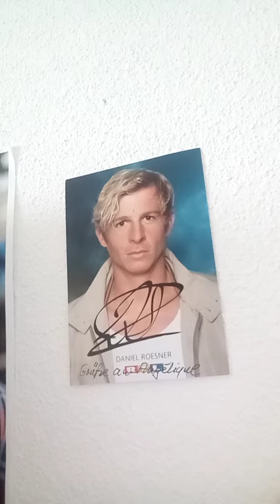Angele parle de son reve et explique pour la prochaine video.